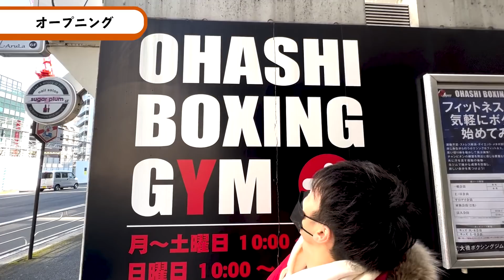試合直前！！ここでしか聞けない貴重な話！！試合前にみれば納得！！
八重樫東やえちゃんねる

［チーム拳四郎　メンバー紹介］
ハル　陽気で気さくな元プロボクサー
            拳四朗のマネージャー兼親友

山内 秀 Pプロデューサー(三ヶ日みかん🍊を買ってきた人)なぜか拳四朗にみかんを持たせる。

KTさん
 秀P推薦の敏腕カメラマンSNS非公開

■企業案件、コラボ、その他は
以下からお願い致します。